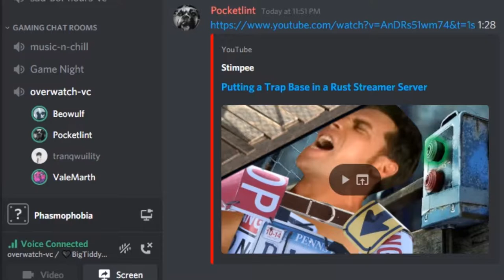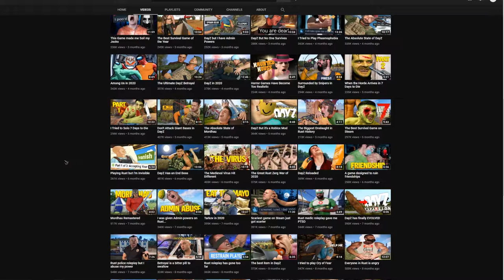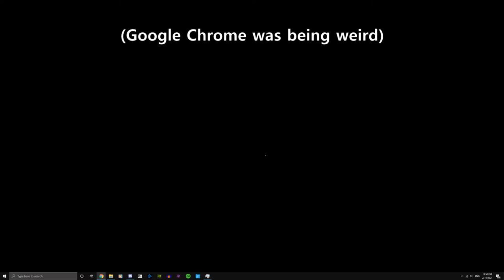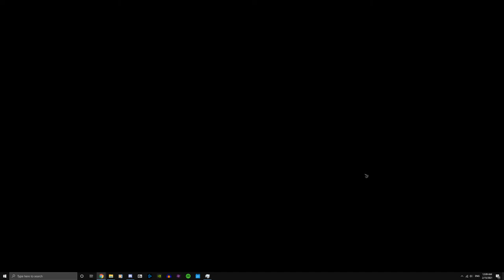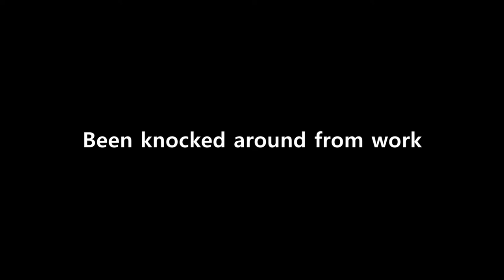I'm not late, you're late (2021)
Been overtaken from work and the majority of my free time has gone to just sleeping. Also the thumbnail could have been Trump's Wall. Look at all that American PRIDE.